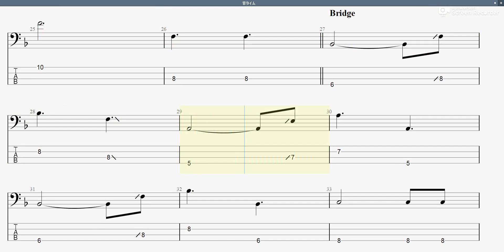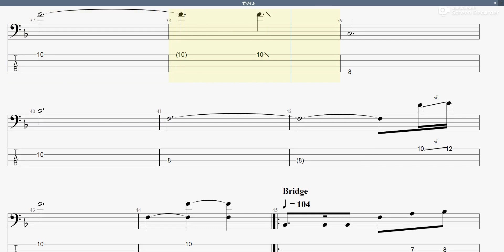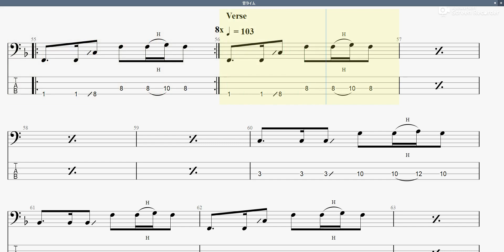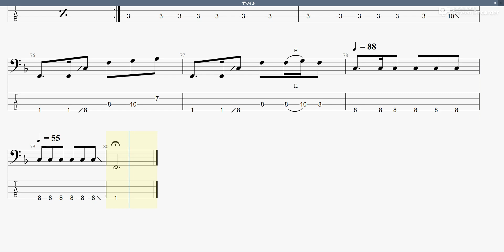音タイム 【ハナレグミ】 ベースtab譜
ハナレグミの｢音タイム｣ベースtab譜です

音タイム ハナレグミ ベースtab譜 まっきんチャンネルをより応援されたい方はメンバーシップ登録よろしくお願いします